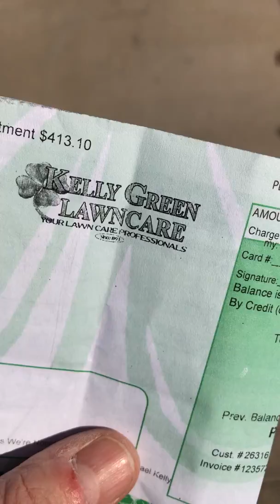Kelly Green Lawn Care Review DFW Texas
In 2018 I hired Kelly Green Lawn Care out of Burleson, TX for lawn and weed control after receiving an advertising postcard in the mail.  My home is located in Fort Worth, TX so the quote for weed control service had to be provided via email.  Kelly Green Lawn Care pulled up my home via the satellite and provided a quote.  I needed more weed control service than the area quoted so I provided a picture with details of how far outside my fence line I would like to go.  Kelly Green Lawncare provided a quote for lawn weed control and it was a lot cheaper than what I was paying so I accepted the offer.  After a year of service with Kelly Green Lawncare, this is what my yard looked like.  I repeatedly tried to get Kelly Green Lawncare to come back and look in person but all I would get is lip service "we'll send a technician over to spray since you get 2 spot sprays per year."  My thought was the entire yard needs to be sprayed for weeds because the only thing you've killed thus far is plants in the flower beds.  So if you're looking for lawn weed control in the Dallas Fort Worth, TX area watch this video and you be the judge.  They probably have the lowest prices when it comes to lawn weed control but one thing I've learned is the other companies cost more because they are worth it.  If the lawn weed control doesn't work then it doesn't matter how low the price is.  I recently hired a new company and couldn't be happier with how good my lawn looks.